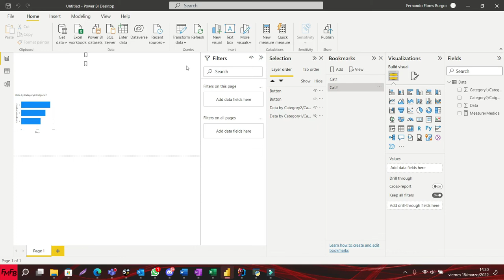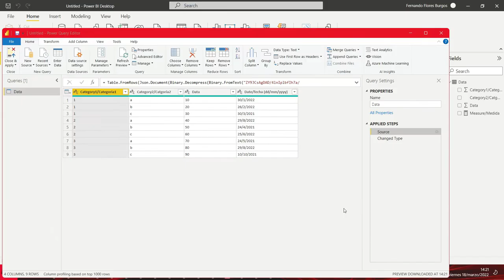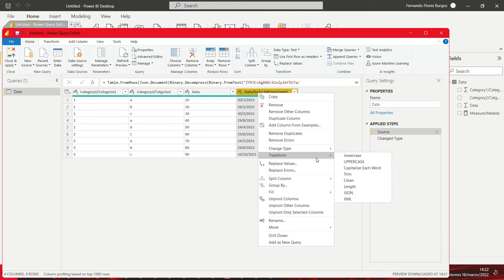How to change the locale of a specific column in Power BI